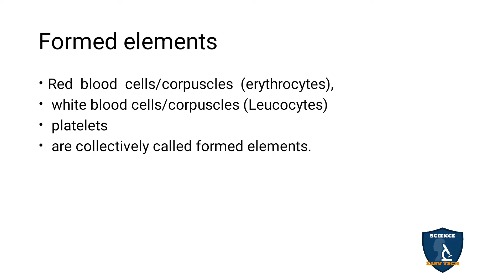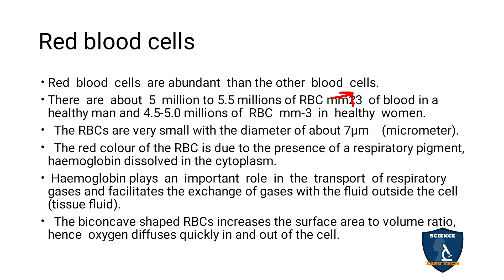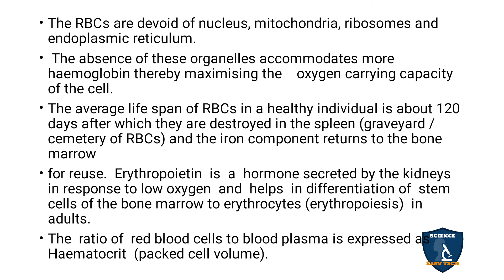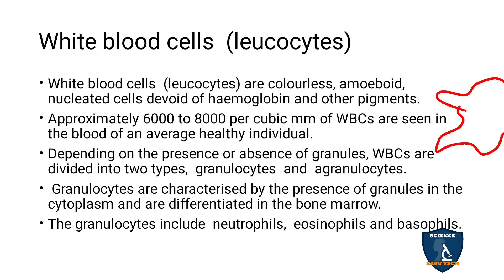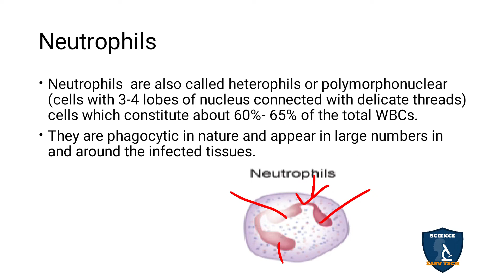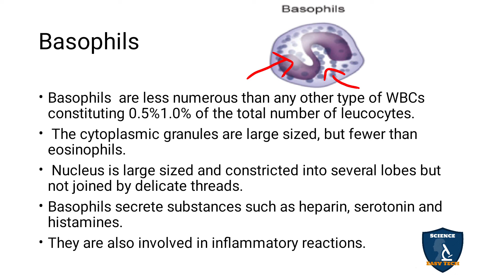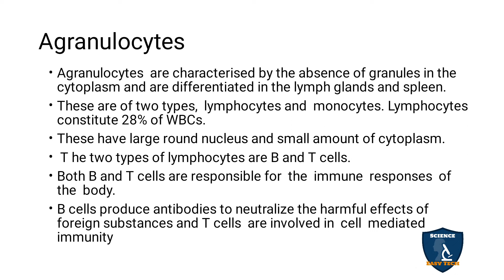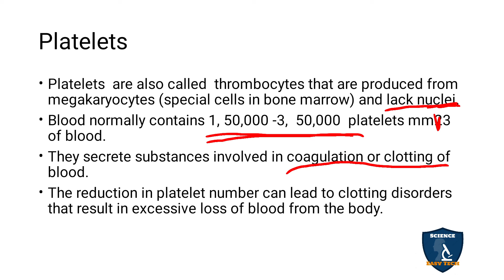Formed Elements of Blood in Tamil | Body Fluids and Circulation | Zoology | Class 11 | TNSCERT| NEET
Formed Elements in Tamil | Body Fluids and Circulation | Zoology | 11 Class | Science Easy Tech
Subject: Biology- Zoology
Class: 11
Unit : 3
Chapter 7 : Body Fluids and Circulation
Syllabus: TNSCERT
Topic : Formed Elements in Tamil
Formed elements
Red blood cells
White blood cells  (leucocytes)
Neutrophils
Eosinophils
Basophils
Agranulocytes
Monocytes
Platelets